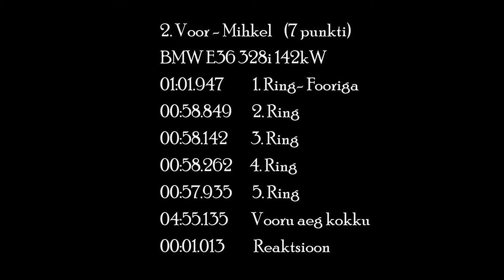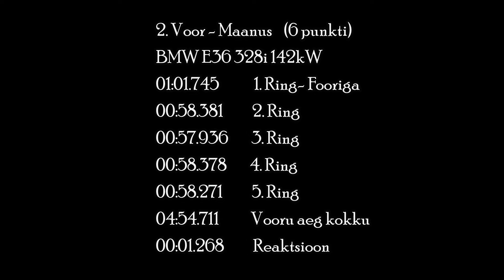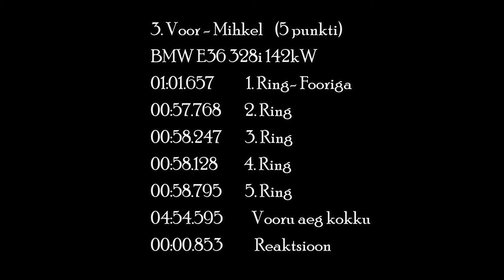We took my stock e36 328i to a race track on old M+S tires and it was FUN!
First time ever on a race track! No idea what we are doing!

AG Talvekarikas 2016
Võistluste esimene etapp toimus Rapla kardirajal.

Autoks oli BMW e36 328i sedaan.
Rehvid  - naastrehv ( naastud välja võetud )
Mustri jääk ~6 mm
Ülekanne -  typ 188 2.93 open diff.
Vedrustus - Ta Technix Coiloverid (seadistus: pehmema poolsem tänavaseade)
Intetrjöör komplektne. (originaal välja arvatud sport rool)

Kahjuks kolmandat vooru ei õnnestunud jäädvustada kuna unustasin kaamerat laadida ja see sai kolmanda vooru esimese sõidu alguses tühjaks.